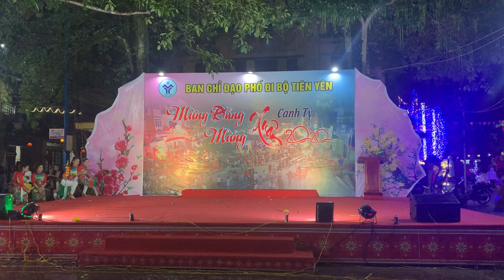Gái ngon xinh Múa hay đẹp: Ngày Xuân Long Phụng sum vầy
Múa ngày Xuân long phụng sum vầy